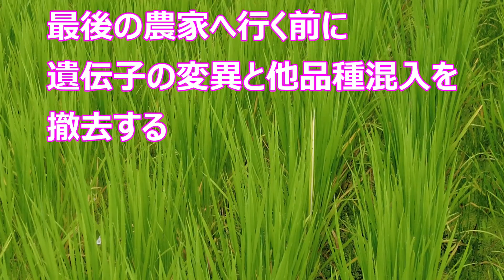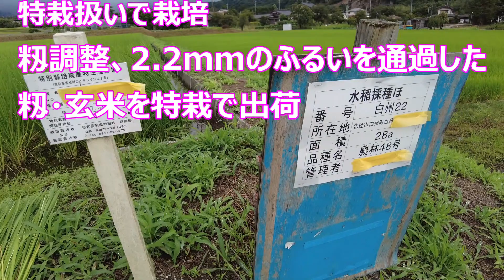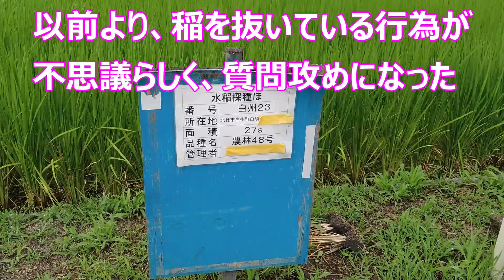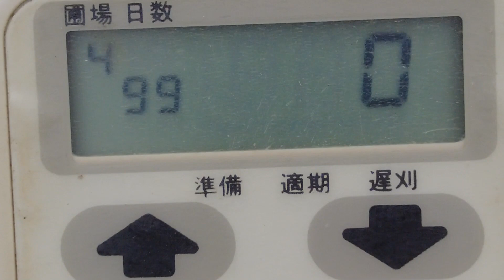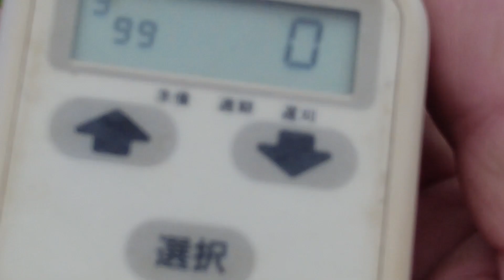農林48号水稲種子生産ほ場・生産農家による管理作業2022/8/12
遺伝子の変異と他品種混入を撤去する
これから県のほ場審査を２回行う
事前に多少分かる範囲で抜き取り作業を行っておく

県内でヨンパチの種子を育成しているのはここだけ
此処が災害に見舞われると来年度の種もみは無し
さがせば２年物の種子で植え付け
(種苗法は生きている)

他に近い仲間が、コシヒカリと夢山水の種子を生産している